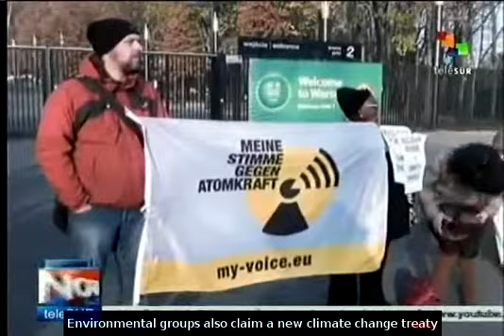Environmentalists protest before starting climate conference in Warsaw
Several environmental advocacy organizations protested for the second day at the Warsaw National Stadium where is being held the United Nations Framework Convention on Climate Change COP 19, activists demanded the attendees to improve the managment of nuclear facilities . teleSUR